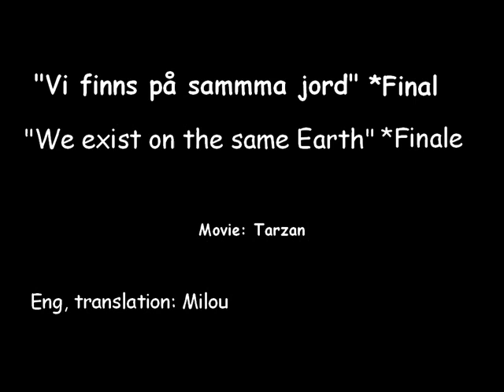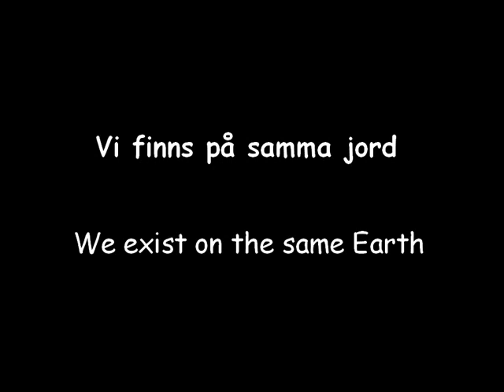Tarzan - Two worlds *Finale (Swedish)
The Swedish version of Two worlds *Finale

Song: Vi finns på samma jord *Final
Vocals: Pelle Ankarberg
Movie: Tarzan
Year: 1999

I just translated the lyrics.